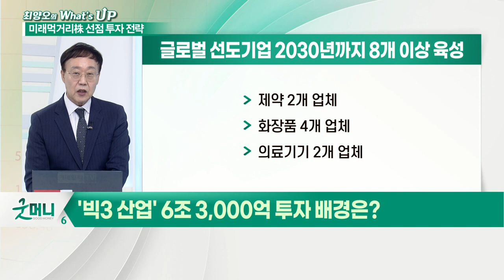정부, 빅3 '6조 3,000억' 투입... 미래먹거리株 선점 투자 전략_최양오의 왓츠업 (20210831)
# '빅3 산업' 6조 3,000억 투자 배경은?
- BIG3 예산 2022년 43% 증가
- BIG3 산업, 국가 핵심 전략기술로 지정
- 연구개발 및 시설 투자 세액공제 지원
- 미래차 배터리 무상수리 의무기간 확대
- 미래차 검사·정비 인프라 확충
- 전문인력 양성 강화
- 정부, 정비업 시설기준 완화
- 센서기술 집중 지원 (현재 한국의 세계시장 점유율 2%)
- R&D 사업 통해 5대 센서강국으로 도약
- 혁신형 바이오 기업 육성
- 2022년 예산 602~609조원 수준 (올해 대비 8% 증가)
- BIG3 관련 관련주 움직임 관심 필요